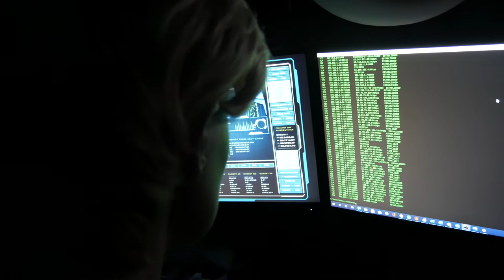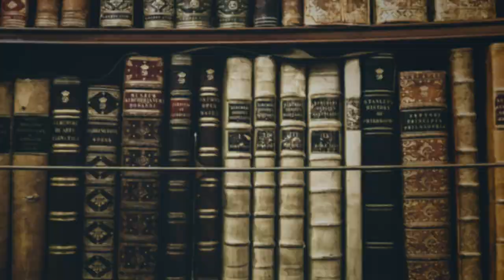I Tried Turning Myself Into SG1's Samantha Carter [ My First Cosplay]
My very first cosplay! It's not perfect, but it's a first try that I am pretty proud of. I love Samantha Carter and I had so much fun! This was a big, brave move for me, but I am glad I did it.

My camera/footage/audio quality isn't great for this one, but I am hoping some new equipment I have acquired since filming my first few videos will help that improve.

Anyway, here's this goofy, silly thing that I made. I hope that you enjoy!